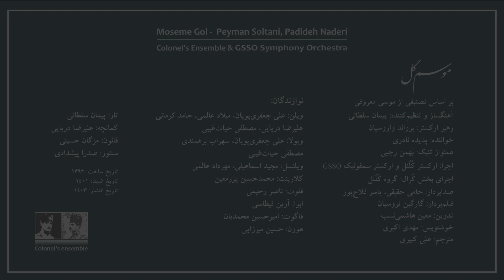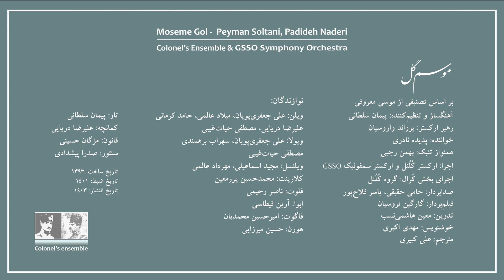موسم گل - پیمان سلطانی (خواننده: پدیده نادری)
🔻موسم گل🔻
بر اساس تصنیفی از موسی معروفی
آهنگساز و تنظیم کننده: پیمان سلطانی
رهبر ارکستر: یرواند واروسیان
خواننده: پدیده نادری
همنواز تنبک: بهمن رجبی
شاعر: وحید دستگردی
اجرا: ارکستر کُلُنل و ارکستر سمفونیک GSSO
اجرای بخش کُرال: گروه کُلُنل
سرپرست سازهای زهی اجرا در ایران: علی جعفری پویان
سرپرست سازهای بادی اجرا در ایران: محمد حسین پور معین
نوازندگان:
تار: پیمان سلطانی
کمانچه: علیرضا دریایی
قانون: مژگان حسینی

اگر به بارِ معناییِ واژگانِ مستتر در قطعهء "موسم گل" توجه نکنیم، دوباره نویسی و کمپوزیسیونِ مجدد این اثر، احساساتِ شنونده را فقط از طریق بازنمایی برانگیخته نمی‌کند و ذهن مخاطب، اصولِ زیباشناختیِ تازه‌ای را دنبال خواهد کرد و از طریقِ واکنش‌های محاسبه‌گر و احساسی، پی به اتفاق جدید خواهد برد و به همین دلیل همه چیز وابسته به طبعِ شنونده نخواهد بود. بنابراین بازنمایی از طریق عادت و تقلید، ما را از لذتِ هنری دور می‌کند. چرا که تقلید شرط کافی برای هنر نخواهد بود. برای هنرمند "دیدن" نوعی تفسیر است. چرا که درون هر عنصری، پدیده‌ای دیگر را جستجو می‌کند. در کمپوزیسیون مجددِ "موسم گل"، خلاقیت فقط از طریق مهارت حاصل نشده است بلکه همان منبع الهام می‌تواند پایان ماجرا باشد. همانا که افلاطون می‌گوید هنرمندان به مدد الهام آسمانی یا با نگاه من "معشوق خیالی"، اثر خود را به ثمر می‌رسانند. به اعتقاد فروید، امیال سرکوب شده جای چیزی را می‌گیرد که شبیه به نقش ایفا شده‌ء الهام آسمانی است. در این کمپوزیسیونِ خلاقِ  تو در تو، انگاره‌ای نیاز بود که خلاقیت را تکمیل کند به قول ادوسئوس: آوازخوانانی بباید تا بَرکَشند و به سبب سهمی که از ستایش در خود دارند، آفرینش را نمایان سازند. در این اثر خانم "پدیده نادری" خلاقیت را با اجرای موفق‌اش معنادار کرده و با همکاری‌اش، این اثر موسیقایی، تشخص بیشتری پیدا کرده است. آثار موسیقی قبل از آنکه خلق شوند از طریق الگوها و ساختارِ صوتی کشف می‌شوند و زمانی که در دستانِ آهنگساز خلق می‌شوند متضمنِ خصوصیاتِ درونی خالق و بستر تاریخیِ او خواهد بود. به همین جهت ساختِ موسم‌گل برای من بیانِ هزار توی ویرانگر و پرسش‌گری است که همچنان ادامه خواهد داشت.
پیمان سلطانی
صدابردار: حامی حقیقی ، یاسر فلاح‌پور
فیلم‌بردار: گارگین تروسیان
تدوین: معین هاشمی‌نسب
خوشنویس: مهدی اکبری
مترجم: علی کبیری
تاریخ ساخت: ۱۳۹۳
تاریخ ضبط: ۱۴۰۱
تاریخ انتشار: ۱۴۰۳

‌نوازندگان اجرا در ایران:
ویلن: علی جعفری پویان، میلاد عالمی، حامد کرمانی، علیرضا دربایی، مصطفی حیات‌غیبی
ویولا: علی جعفری پویان، سهراب برهمندی، مصطفی حیات‌غیبی
ویولنسل: مجید اسماعیلی، مهرداد عالمی
کلارینت: محمد حسین پورمعین
فلوت: ناصر رحیمی
ابوا: آرین قیطاسی
فاگوت: امیر حسین محمدیان
هورن: حسین میرزایی